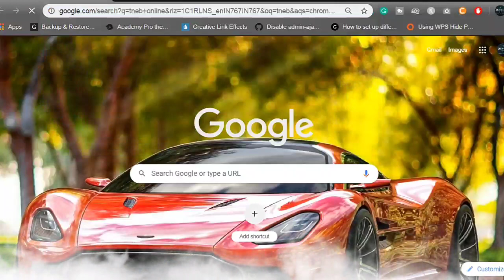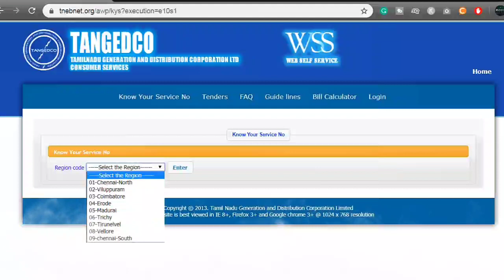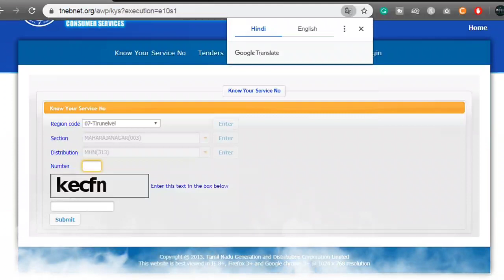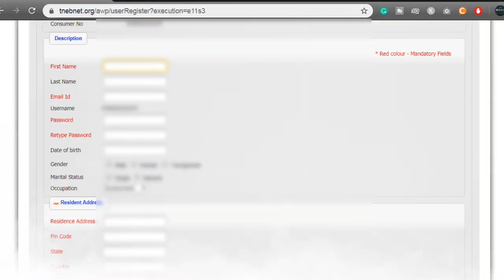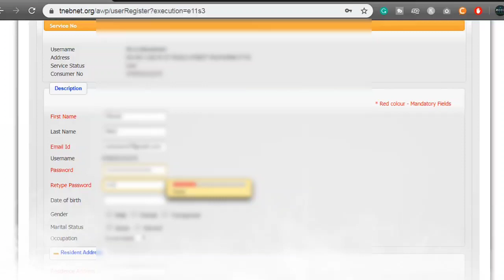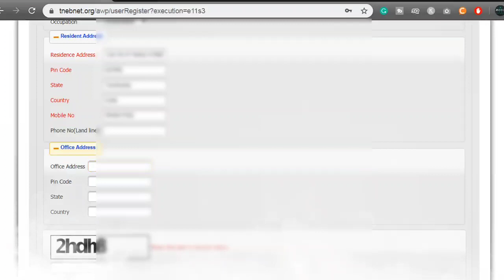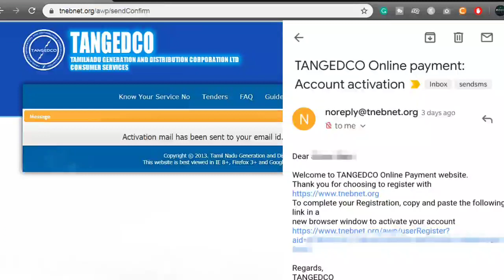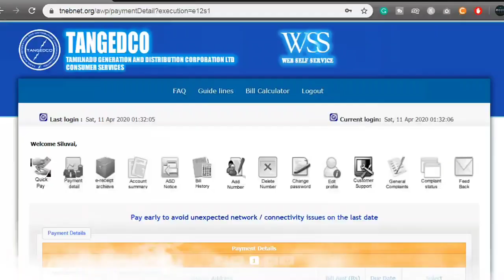TNEB New User Registration Step by Step Guidance | TNEB Online Tamilnadu -TNEB Online Payment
TNEB New User Registration Step by Step Guidance | TNEB | TNEB Online Tamilnadu | TNEB Online Payment. In this video I explained, how to create new user registration and know your service no on tneb online website Tamilnadu, this video will really helpful for you to register the account on tneb Tamilnadu website and make the payment for your eb electricity bill, within 3 mints, so watch this video fully, if this video is really useful for your share it with your friends and all, Don't forget to subscribe our youtube channel, give your valuable support with us. tneb online payment new user registration in tamil

Check the TNEB playlist to more valuable videos related to TNEB online bill payment and more useful videos. check it now!!

வணக்கம், நண்பர்களே !!! இன்னைக்கு இந்த வீடியோவில் எப்படி எளிதாக   TNEB New User Registration Step by Step Guidance | TNEB | TNEB Online Tamilnadu | TNEB Online Payment    சொல்லிருகேன். இந்த வீடியோ உங்களுக்கு உபயோகமா இருந்தா மற்றவங்களுக்கும்  பகிருங்கள்.

Tamil Tech Guides - தமிழ் டெக் கைட்ஸ். நான் கற்றவை மற்றும் தெரிந்துகொண்ட " தொழில்நுட்ப செய்திகள் " அனைத்தையும் என் தாய் மொழி தமிழ் வழியாக உங்களுடன் பகிர்ந்துகொள்கிறேன்.  அனைவருக்கும் உபயோகமாக இருக்கும்.

Daily Deals